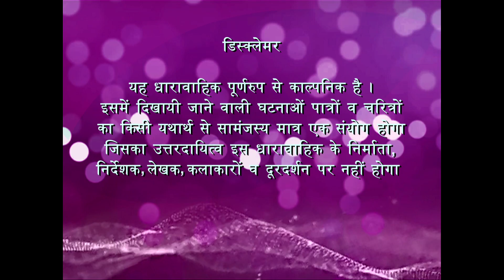Zindagi Ek Bhanwar | ज़िन्दगी एक भँवर : Ep # 55